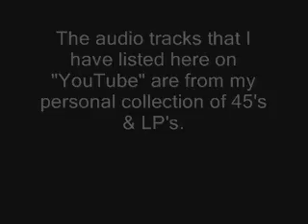The Original Pyramids - Ankle Bracelet